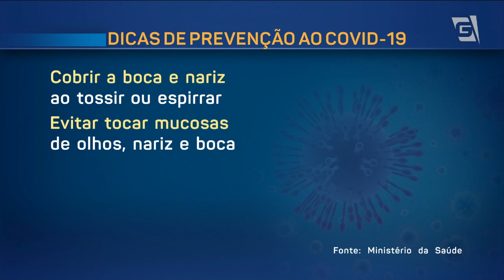Por medo de Coronavírus, governo de SP antecipa vacinação contra gripe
O governo de São Paulo decidiu antecipar a campanha de vacinação contra a gripe no estado. Inicialmente previsto para abril, o mutirão agora começará dia 23 de março, e o motivo é o Covid-19, o novo coronavírus.